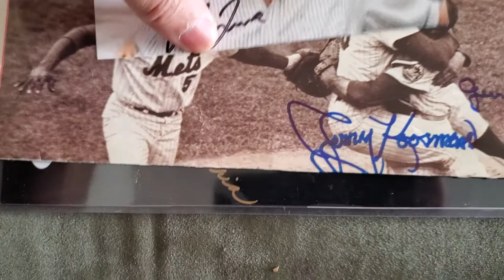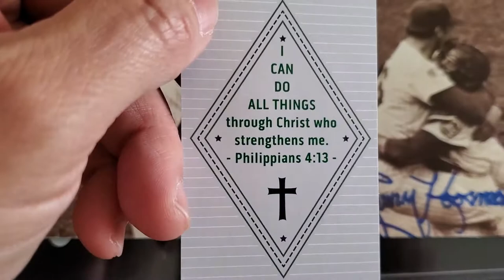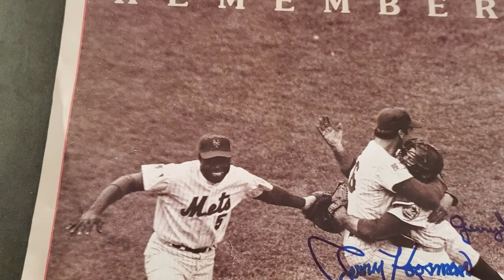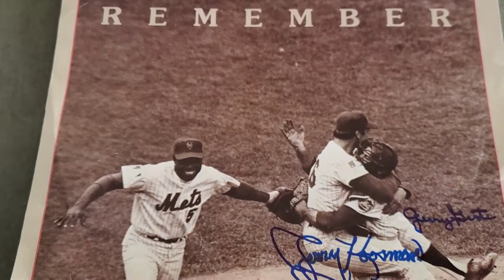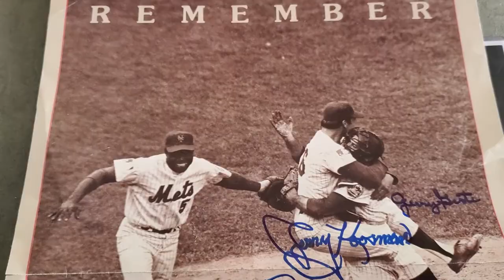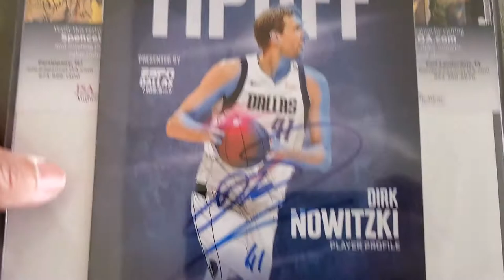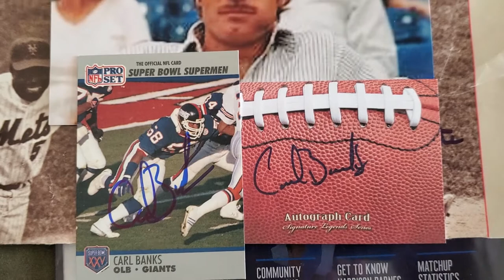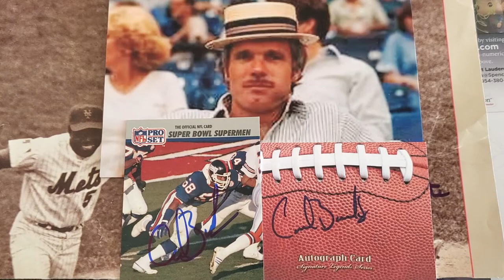Mailbox Goodness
3 ttm returns